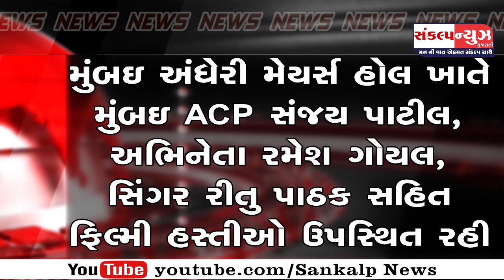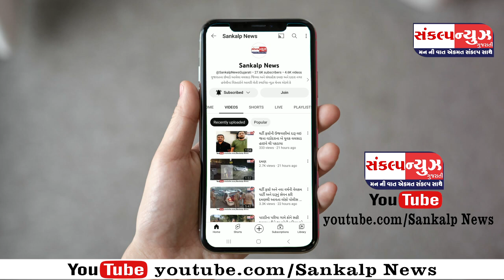પારડી તીઘરાના દીપકકુમાર દેસાઈ ને બોલીવુડ લેજન્ડ એવોર્ડ 2023 પ્રખ્યાત હીરો ધીરજકુમારના હસ્તે સન્માનિત